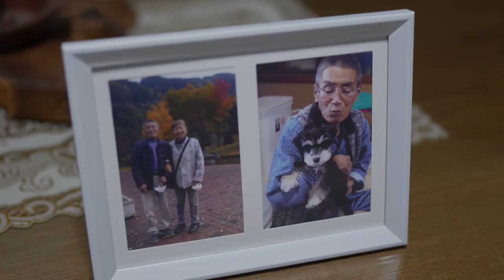【ふるさとレシピ】久子さんの「幻魚のすまし汁」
KNBテレビ『KNB news　every.』
2022年2月23日放送HP